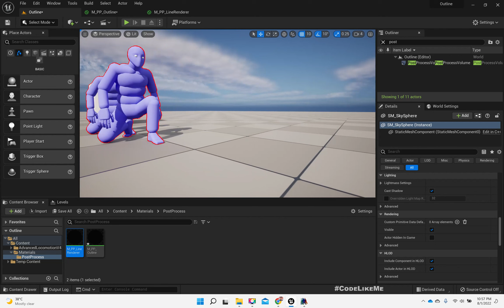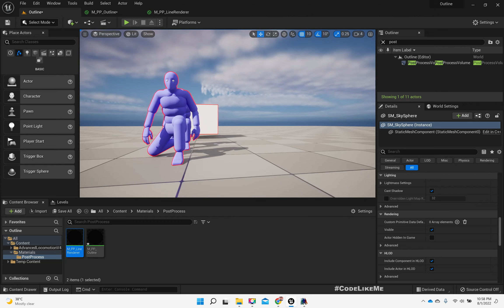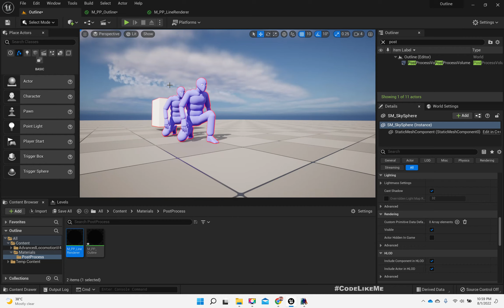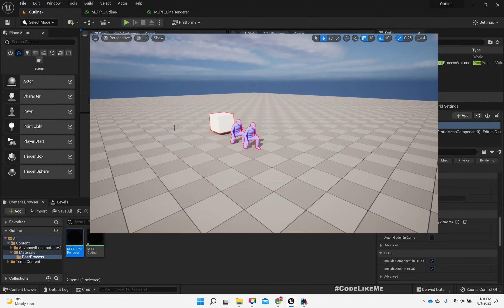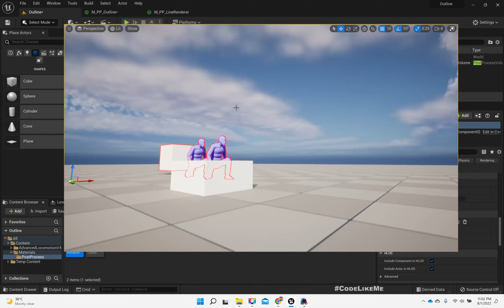Unreal Engine 5 - Outline Effect Part 2 - Improvements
In the following unreal engine 5 tutorial, I showed you how to implement an object outline effect for characters and other objects in the game using custom depth rendering pass.
Today, I am going to do following improvements to the same material.
1. How to avoid jittering of the outlines
2. How to avoid merging the outlines of custom depth rendering enabled objects